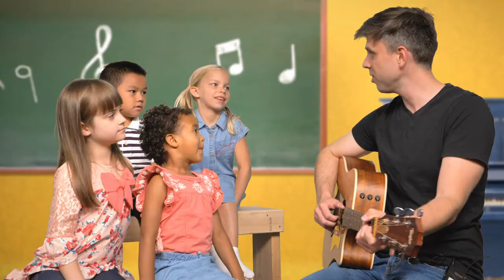Philo and Sophie Trailer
Philo and Sophie is a brand-new pro-life video curriculum for children!  Join Philo the penguin and Sophie the Mermaid as they learn about the dignity of all people from conception to natural death.

Healing the Culture is an international leader in pro-life advocacy, delivering respect life education to millions of people in the United States and around the world.